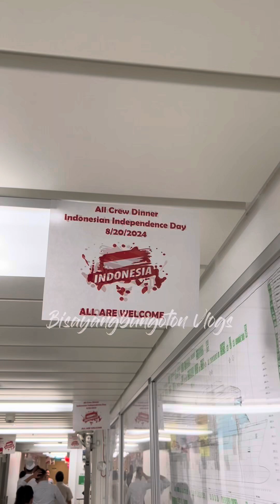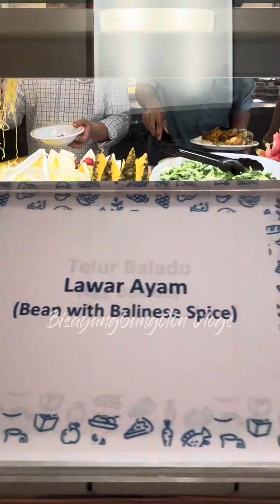Bisayangbungoton Vlogs Celebrating the Independence of Indonesians.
Celebrating onboard the 79th Independence of Indonesia….